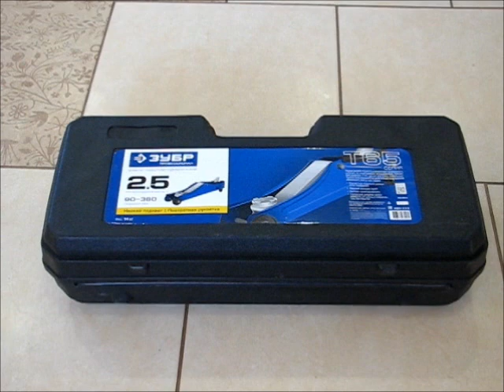Подкатной полупрофессиональный домкрат ЗУБР с низким подхватом, практическое использование и отзыв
В КОНЦЕ ВИДЕО - ПРАКТИЧЕСКОЕ ПРИМЕНЕНИЕ ЭТОГО ДОМКРАТА!!!
или нажимайте тайм коды ниже:
Сразу извиняюсь за то, что видео получилось длинным (я аж сам в шоке) , но зато оно интересное и познавательное на мой взгляд, как раз для тех кто собрался и заинтересован заиметь в своём гараже  такой девайс, но ничего о его правильном применении не очень то и знает. (если что, то проматывайте видеоролик вперёд, а то как то слишком много разговоров получилось, в конце видео практическое применение)

00:00 Вступление
09:53 - подушка для домкрата !!!
12:59 - страховочные подставки !!!
14:46 - страховочные противооткатные башмаки !!!
15:18 - баллонные ключи !!!
22:02 - домкрат в действии !!!

Во второй половине видео показываю домкрат в действии.

ВСЕГДА ВСЕМ ОГРОМНАЯ БЛАГОДАРНОСТЬ ЗА ПРОСМОТРЫ МОЕГО ВИДЕО!

Ссылка на сайт где представлена эта же модель домкрата, но с изначальным первым - оригинальным названием для всего мира от самого производителя.
На э сайте по приведённой  ссылке, вы можете найти и само производство - завод гаражного оборудования и этих домкратов в
Китае для США и для всего остального мира.